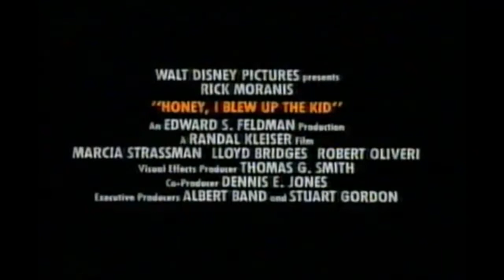Honey I Blew Up The Kid TV Cranky Trailer 1992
Found on the 'Alice In Wonderland' end of a VHS labeled "Alice In Wonderland * and ? Here Comes Peter Cotton Tail" recorded off of Australian TV in 1992 on channel 9

Head over to Batprince's game channel:
Youtube.com/Batprince
OR
Head over to Pete's Twitch
Twitch.tv/Peterdea